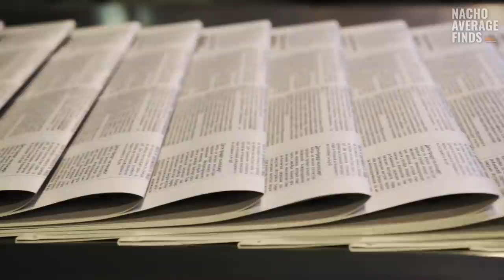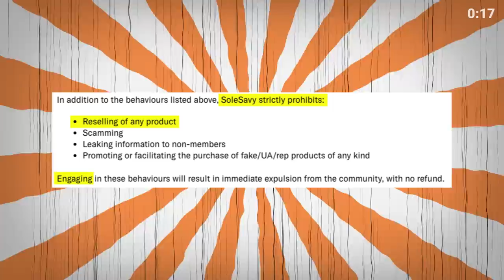Golden Boy: The Rise of KITH & Ronnie Fieg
Ronnie Fieg is one of the most prolific designers we’ve seen in a long time. His output through his brand KITH has garnered him quite the status in the world of sneakers and fashion. This is not through happenstance though, Ronnie had to work hard to get to where he is now, and he’s put out some amazing sneakers along the way. In this video, we take a look at the meteoric rise of Kith and Ronnie Fieg’s career. We of course breakdown some of his best sneaker designs. Enjoy!

SEND US STUFF! 👇

NachoAverageFinds LLC
1920 Hillhurst Avenue
Unit V980